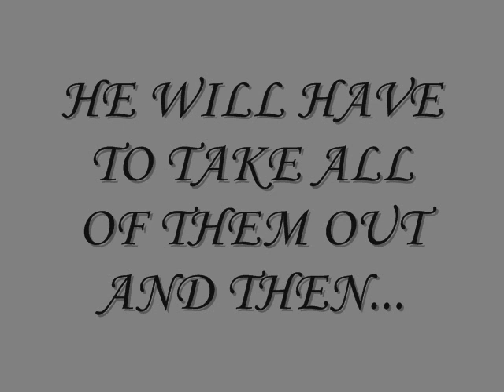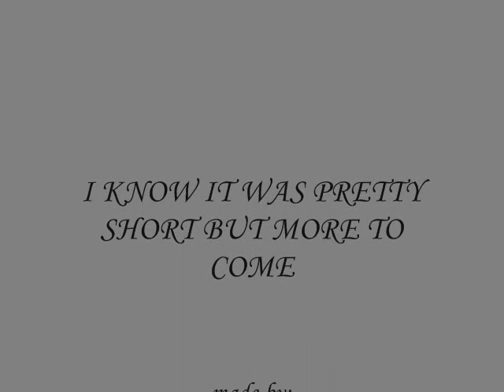THE PROTECTOR PT.1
DUDES DON'T SAY IT WAS SHORT I FUKIN KNOW BUT THERE wILL BE MORE!!!